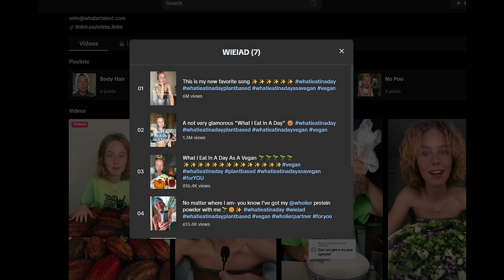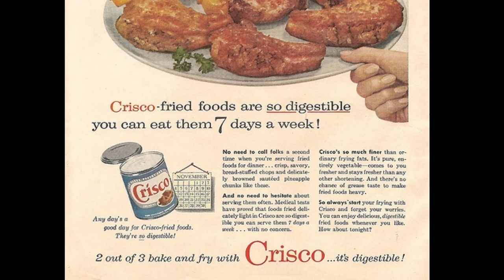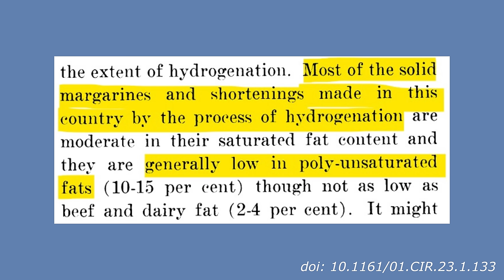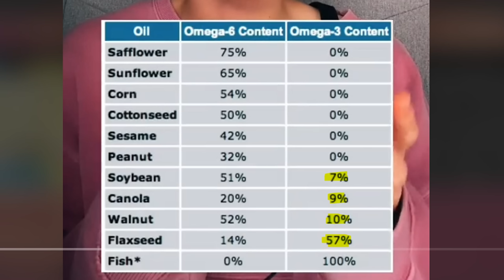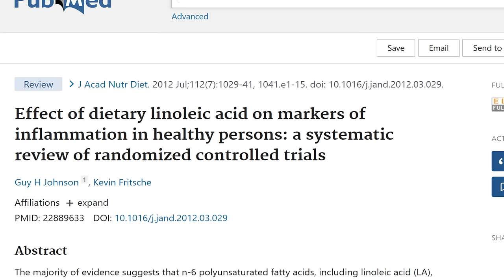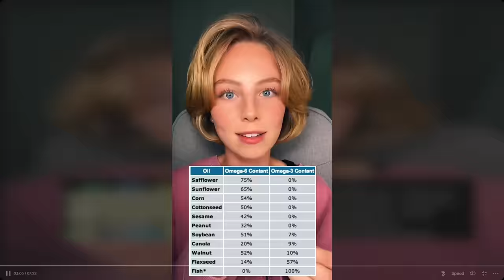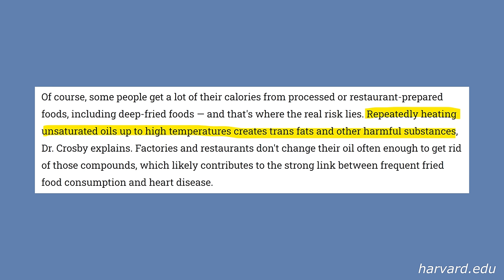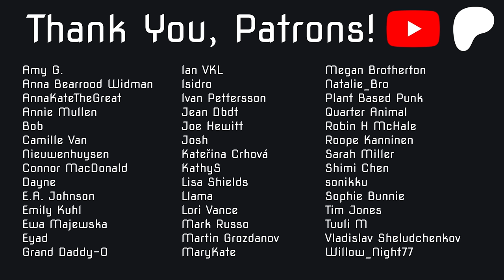Why I Love Seed Oils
My response to "The Truth About Vegetable Oils" by tiktoker Orim.

0:00 Intro
0:17 What are seed oils?
1:52 Unnatural?
2:13 Crisco
3:47 The AHA conspiracy
7:29 The refining process
9:00 Inflammation
12:56 Trans fat
15:05 The "good" oils
16:34 It's not the seed oils
18:31 Outro